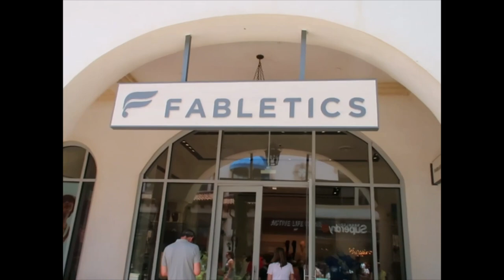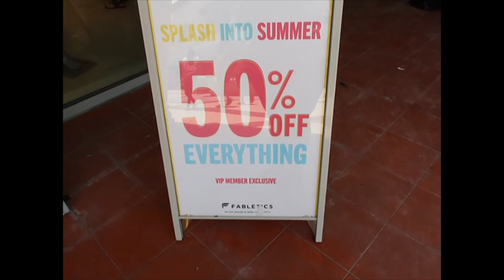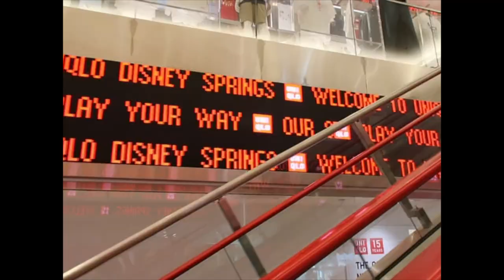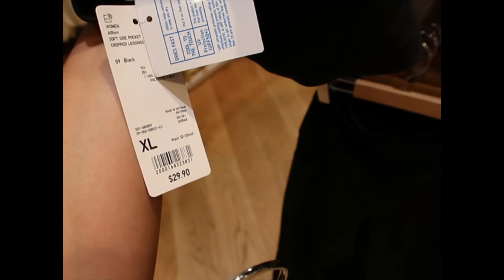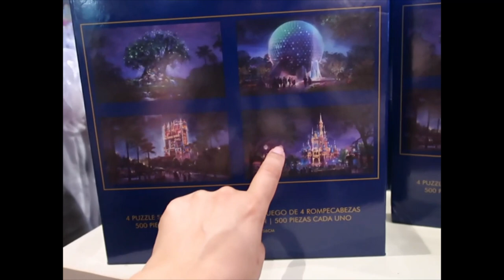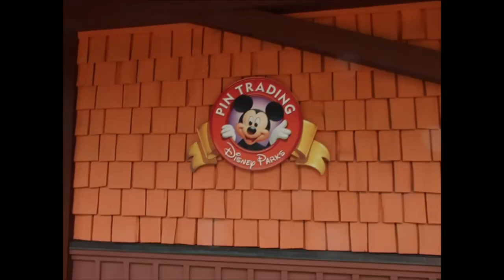Disney Springs bag and other merch update